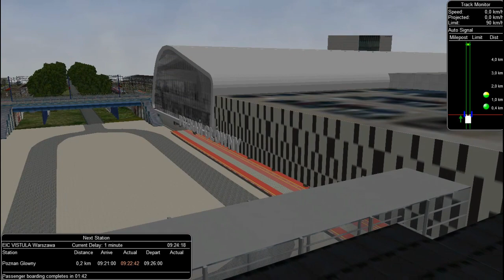Open Rails L353 Plus #30 EIC VISTULA Warszawa - Berlin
Jest to linia L353 Plus (Oficialna wersja)